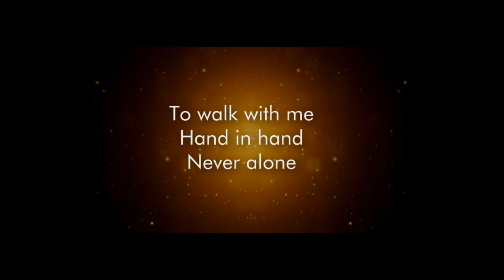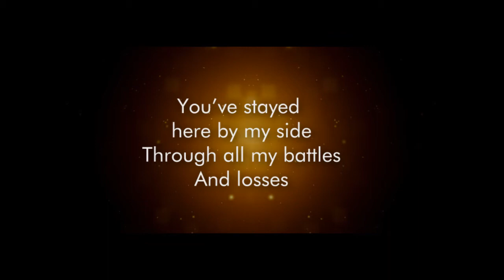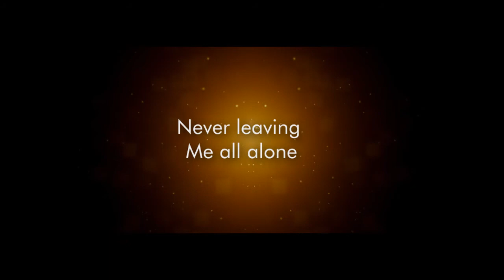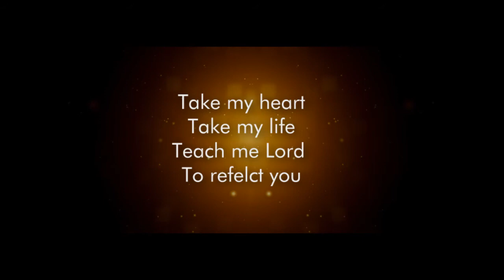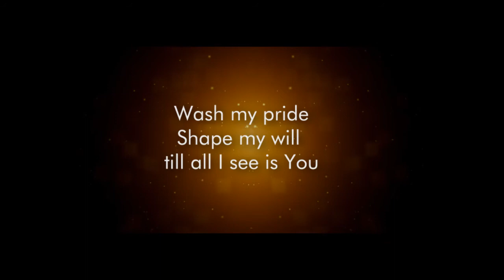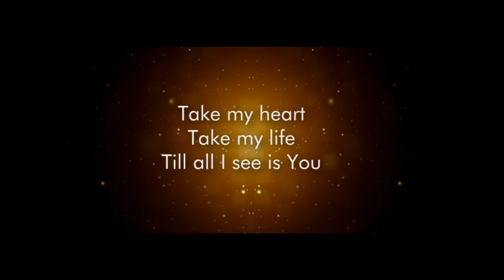"Take My Heart" by Mel Roberts - Lyric video